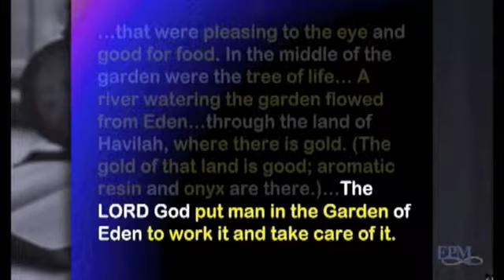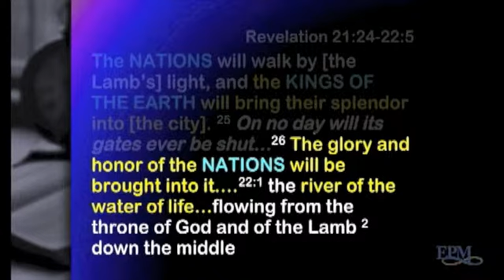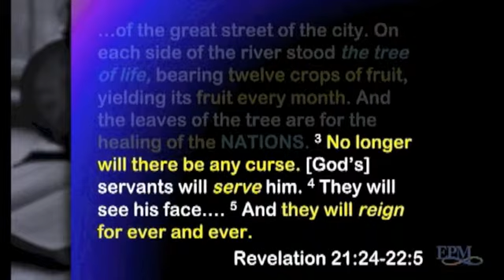Eternity 101 - Ruling in Eden and Ruling on the New Earth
Randy compares and contrasts the rulership of Adam and Eve and the rulership of the nations on the New Earth, using passages from Genesis 2 and Revelation 21. This video clip was excerpted from Randy's Eternity 101 DVD class, available